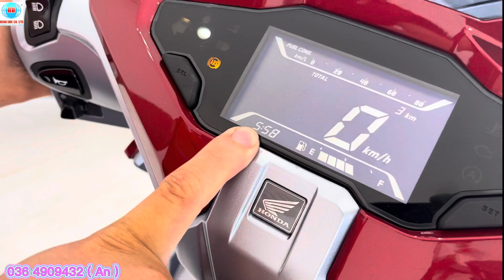Revew xe airblade 160 abs bản tiêu chuẩn đỏ đen và đen nâu tại honda hồng đức 10 châu thành ST